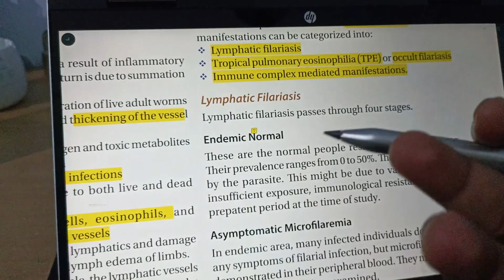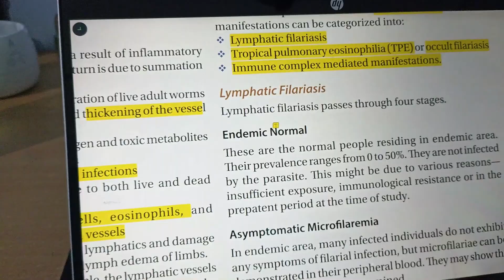Weekly Recap : Birthday and white coat ceremony at ABVGMC vidisha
HI my name is Alokik, I'm a 2nd year medical student at ABVGMC. Some people think med school is boring lets change that perspective

Vlogging gear
Phone and selfie stick

Tags -
MBBS student from Bhopal studying in Vidisha, trying to make vlogs